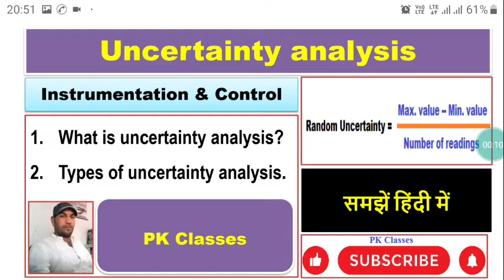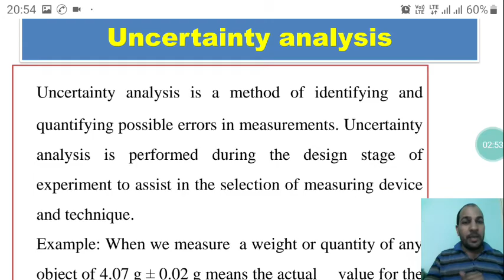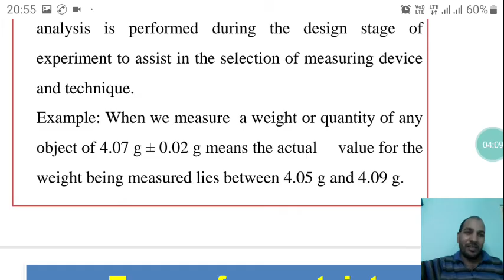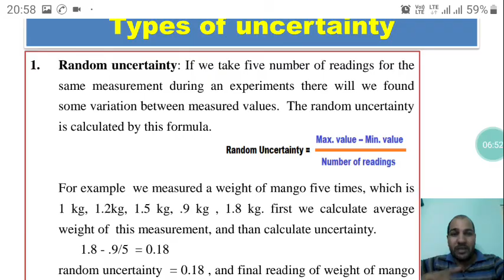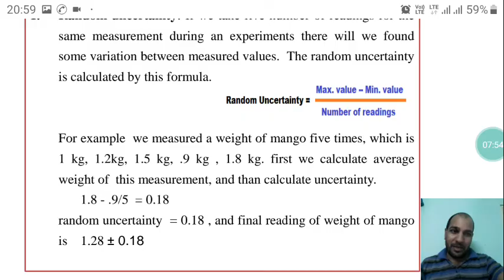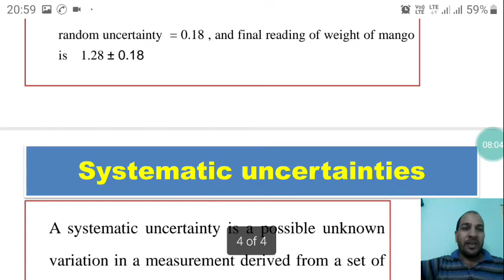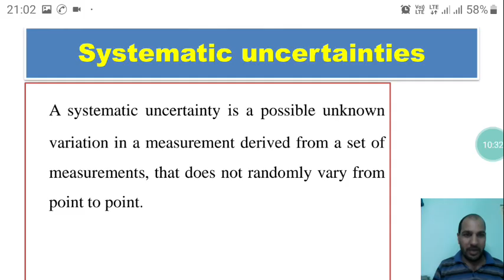Uncertainty Analysis (हिन्दी)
What is uncertainty Analysis,  types of uncertainty Analysis